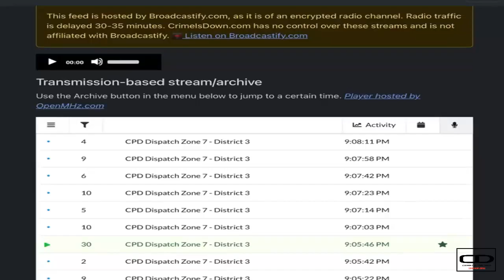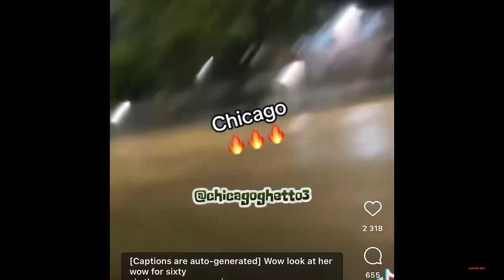Tren de Aragua vs Chicago Drill (They are taking over the block they rap about)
Recent social media posts have sparked concerns for many surrounding the presence of a criminal organization from Venezuela known as Tren de Aragua in the United States. But what exactly has happened and what do we know so far?

The gang has been confirmed in multiple states across the U.S., including Illinois, but a situation in Aurora, Colorado, brought the topic front and center.

00:00 Intro
00:41 Venezuela
02:43 Tren de Aragua
04:20 Chicago Drill
05:55 Tren de Aragua taking over
09:38 Outro (is it the end of drill?)